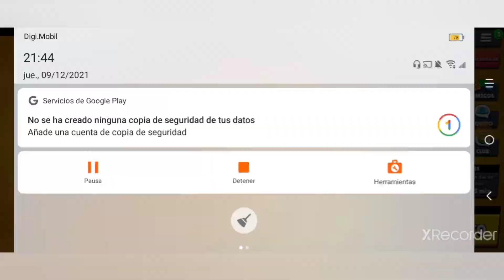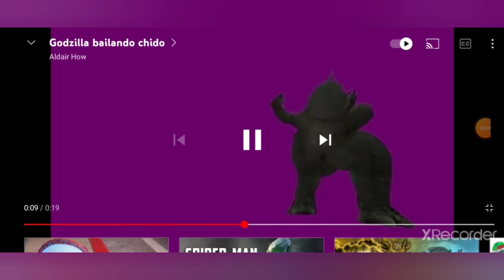Así es como zoobster me gana con 5-4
Que suerte tuvo de que no moviera en el final